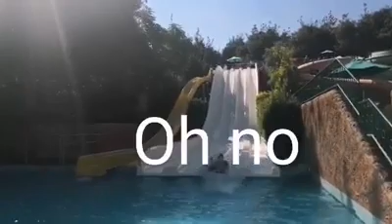Amman waves blogs